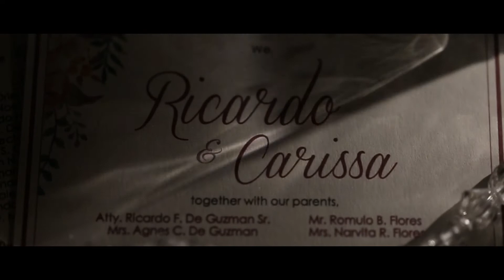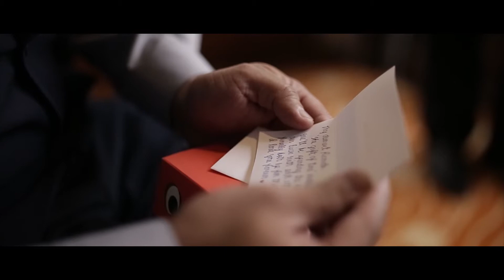RICARDO & CARISSA SDE